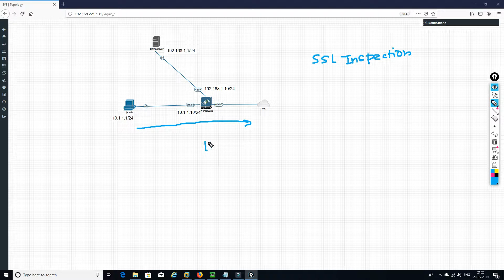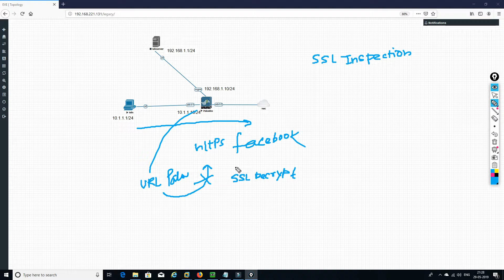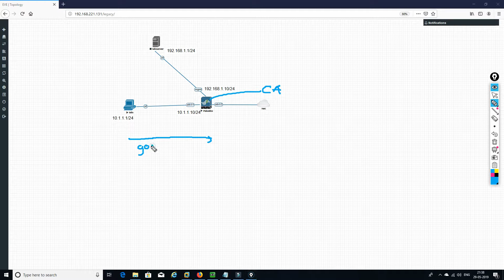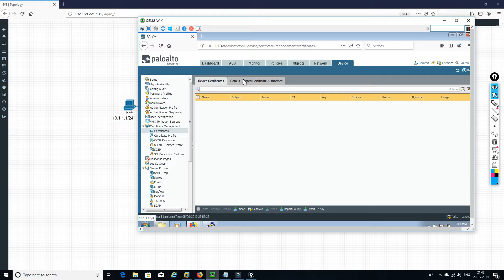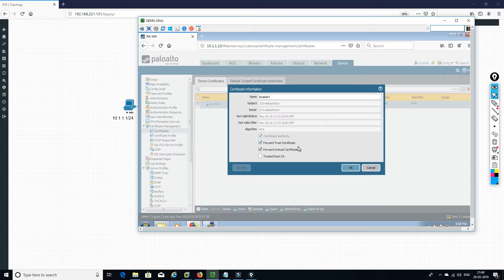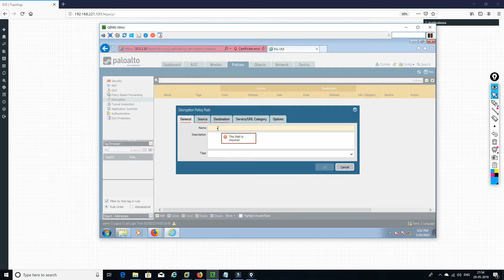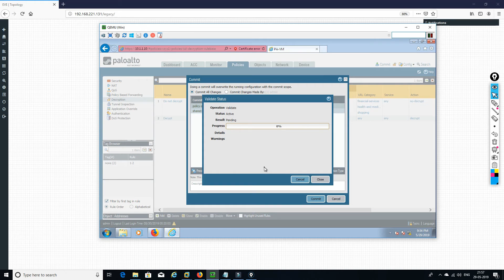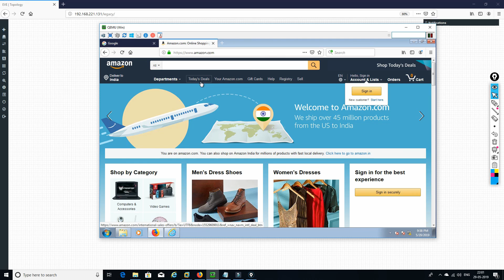How to Configure SSL Decryption | Palo Alto | Firewall | SSL Inspection| Concept | LAB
Hello Friends,

This video shows how to configure and concept of SSL Inspection in Palo Alto VM. Have any question or suggestion put it on comment section.

I Recommend below System configuration to run EVE-NG lab smoothly (Palo-Alto)

(India)
Intel® Core™ i7-9700K Processor
ASUS ROG Strix Z390-F Gaming Motherboard LGA1151
Corsair Vengeance LPX 32GB (2x16GB) 3200MHz
Gigabyte AORUS GeForce RTX 2080
ZOTAC Gaming GeForce RTX 2060
LG 27GL83A-B 27 Inch Ultragear QHD IPS
Corsair RMX Series, RM750x

(US)
Intel Core i7-9700K Desktop Processor

Facebook group URL

Please find the link below for downloading images of network devices and EVE-ng file

Please check my earlier Video

 Palo Alto Firewall Basic Configuration | Zone | Security Policy | NAT | Virtual Router